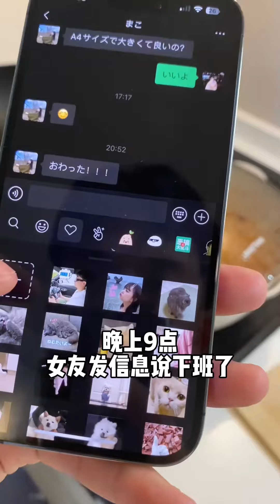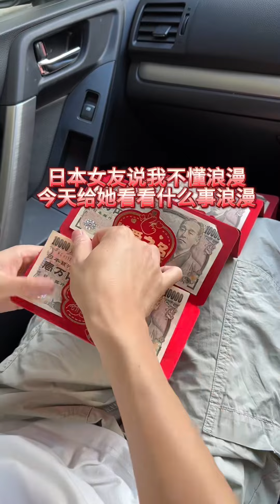给日本女友做一道芋儿鸡，再去接女友下班回家，没有什么是美食解决不了的！【在东京的四川人】